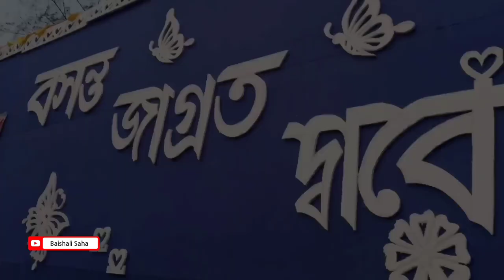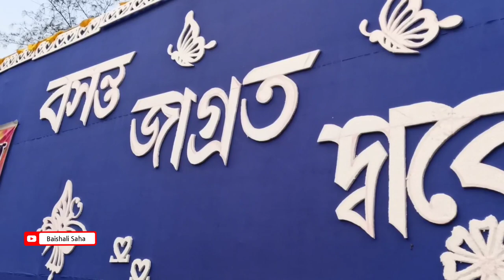আমাদের Universityতে বসন্ত উৎসব😍! Happy Holi! আবির খেলা❤️! বসন্ত জাগ্ৰত দ্বারে! Vidyasagar University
Happy Holi
শুভ দোল উৎসব
শুভ বসন্ত উৎসব

ধন্যবাদ বিদ্যাসাগর বিশ্ববিদ্যালয়
মাননীয় অধ্যাপক, অধ্যাপিকা sir mam
এবং ছাত্রসংসদ (Thanks to Susoman Dandapat dada for your interview)
যাদের সহযোগিতায় বসন্ত জাগ্ৰত দ্বারে অনুষ্ঠান সাফল্যমণ্ডিত হয়েছে!

Some of our respected performers here-

Sneha Mukhopadhyay, Dohita Banerjee, Amitav Manna, Subhajit Das, Priti Choudhury, Ishita Sahoo, Avinaba Das
Thank You Artists ❤️

Regards,
- Baishali Saha